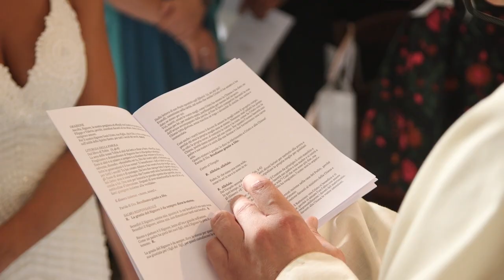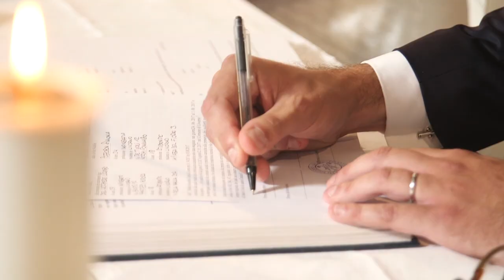Trailer Filippo e Valeria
Ecco un'estratto del bel video realizzato per il matrimonio di Filippo e Valeria..belli gli sposi, cerimonia molto esclusiva e location molto elegante..cosa chiedere di più?... Just Married what else? :-D :-D